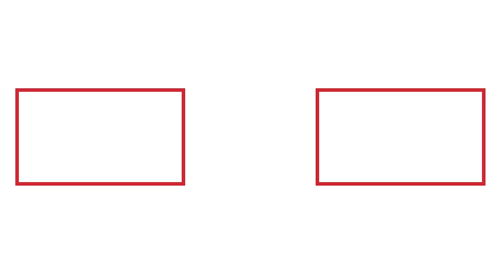3월 5일 주호영 원내대표 한정애 환경부 장관 접견